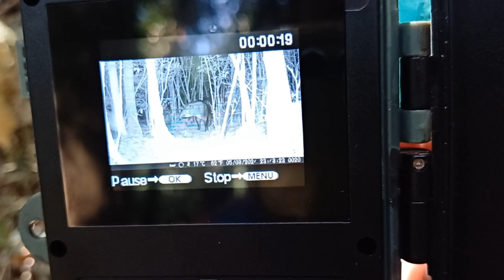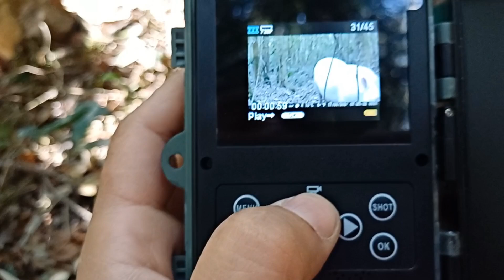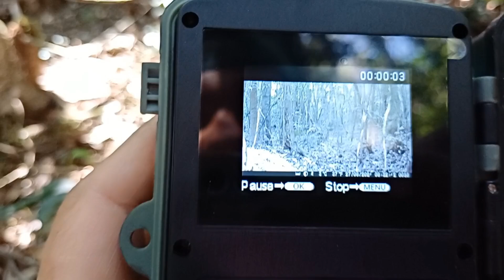FUI RETIRAR AS CÂMERAS DA MATA. BELOS ANIMAIS.